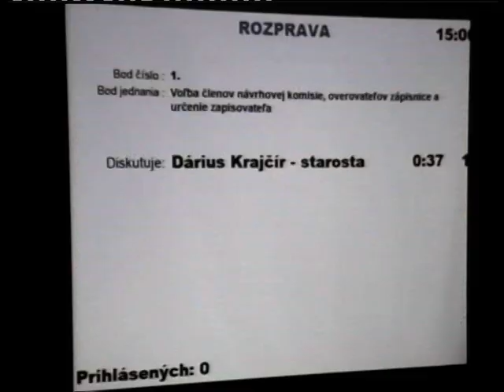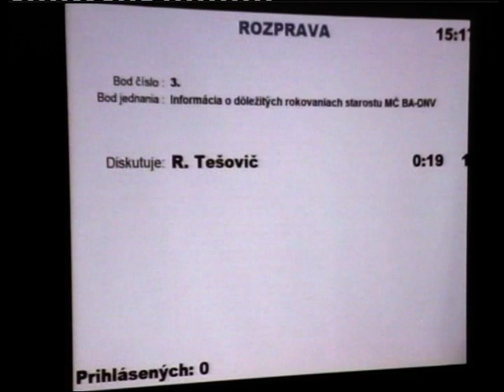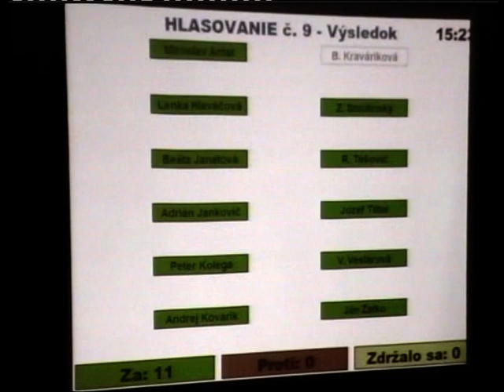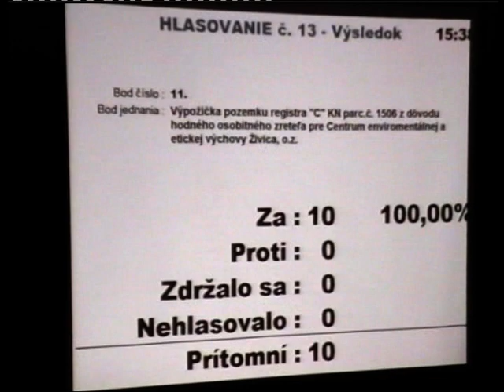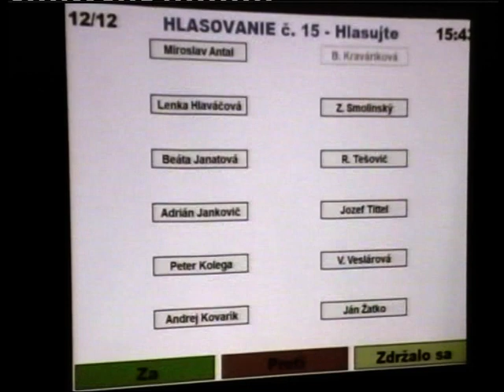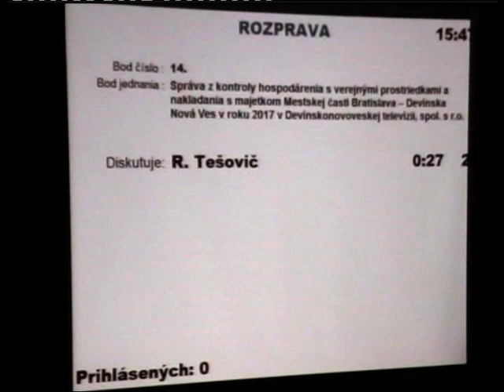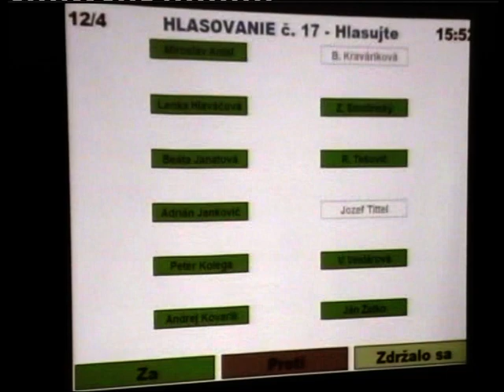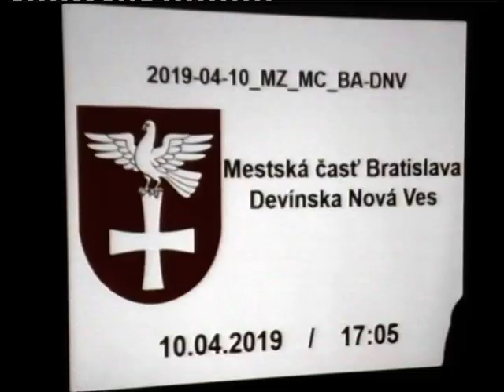MZ MČ BA-DNV 10. 4. 2019